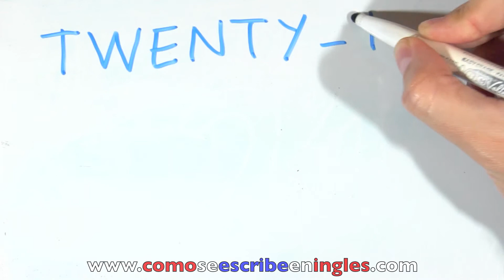Cómo se escribe 22 en inglés - Número veintidós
Cómo se escribe 22 o veintidós en inglés. Si te ha servido este vídeo no dudes en dar a like. Gracias por verlo!